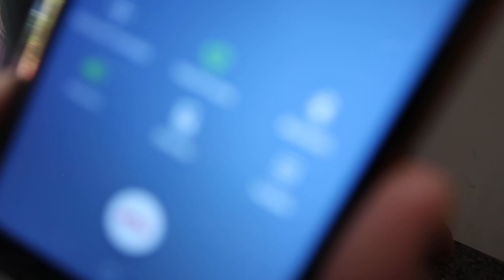IZINHA ESQUECEU O IGOR NA ESCOLA TEVE CONFUSÃO COM O NILDO | COMÉDIA | Izia e Nildo Barroso